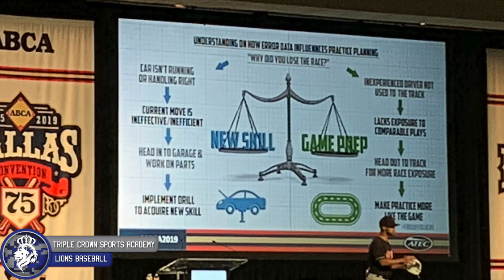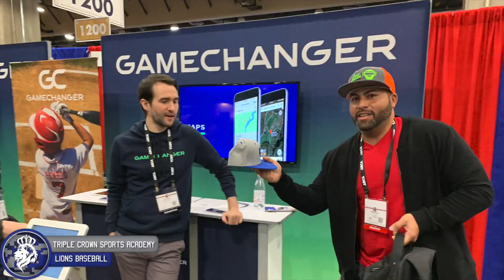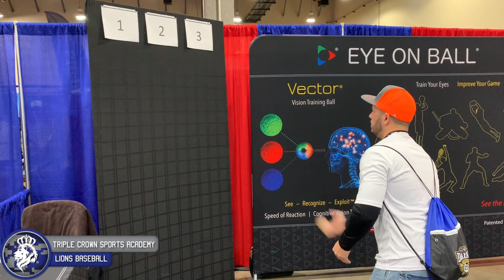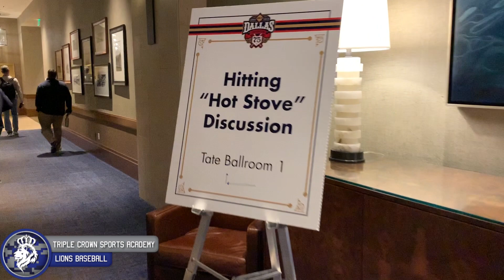ABCA Convention Day 3 Recap